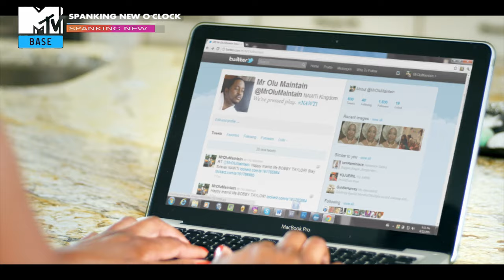NAWTi - Olu Maintain. (OFFICIAL VIDEO)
NAWTi  official video
C-H-O-O-S-E-N O-N-E